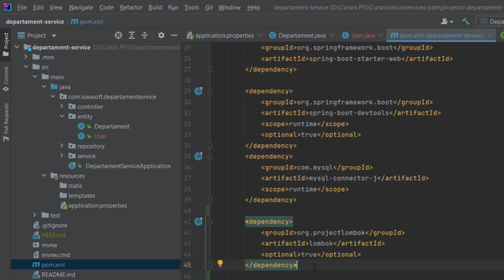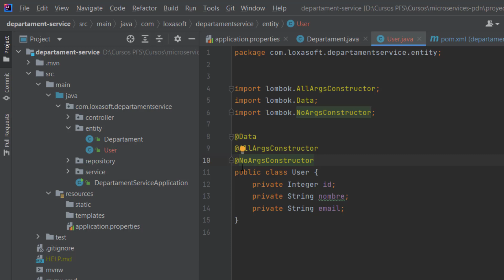Como usar la dependencia lombok en un proyecto Spring Boot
Cursos:
Curso Java, Jakarta 9, Spring Boot